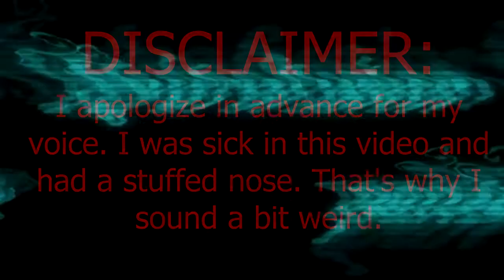Let's Play: Portal Episode 1 - I'm "Still Alive"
I love puns.
If you enjoyed this video, make sure you like it!
If you have any suggestions, leave them in the comment section below!